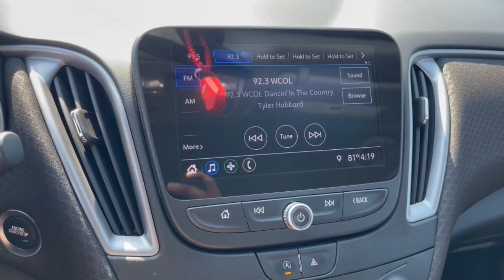2020 Chevrolet Malibu Columbus, London, Springfield, Hilliard, Dublin, OH CX3T141984A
Summit White Used 2020 Chevrolet Malibu RS available in Columbus, Ohio at Mark Wahlberg Chevrolet. Servicing the London, Springfield, Hilliard, Dublin, OH area.

CARFAX One-Owner. Clean CARFAX. Jet Black Cloth, Cargo Net, Convenience Package 1 (LPO), Preferred Equipment Group 1SP, Remote Start Kit (LPO).brbrOdometer is 25567 miles below market average! Priced below KBB Fair Purchase Price!brbrChevrolet Malibu 2020 Summit White 4D Sedan 1.5L DOHCbrbrbrPURE PRICED FOR A QUICK SALE! All vehicles come with a complete safety inspection, full detail, 1 FREE OIL CHANGE, free 100 point inspection, FREE TANK OF GAS with delivery of this vehicle. Price does not include tax, title, and license or dealer fee. Vehicle located at Mark Wahlberg Chevrolet. INTERESTED, BUT NOT READY YET? That is okay... we never want to rush you at Mark Wahlberg Chevrolet. SAVE THIS VEHICLE to your MyAutoTrader. You will be updated of any future price savings and specials. It is real simple... Click SAVE THIS CAR above the main vehicle photo on the right or look for the star. SIGNING UP IS FREE: At the top right corner of this page, LOOK for the MyAutoTrader logo. Click SIGN UP and you are in...YOU CAN THANK US LATER, BY BUYING YOUR NEXT VEHICLE AT MARK WAHLBERG CHEVROLET!brbrAwards:br  * JD Power Initial Quality Study